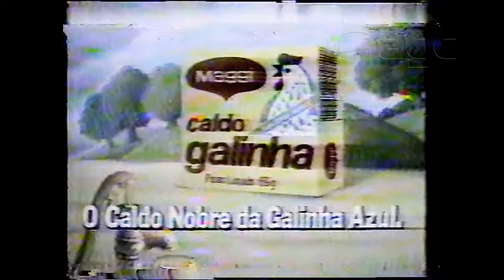Chamadas da Rede Manchete - 1991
Uma coletânea de chamadas e vinhetas da Rede Manchete entre os  meses de Abril e Maio de 1991. São eles:
0:00 Daqui a pouco: Sula Miranda no "palco" de Ana Raio e Zé trovão
0:05 Daqui a pouco Ilha das Bruxas
0:15 Oferecimento de ANA RAIO e ZÉ TROVÃO
0:45 Ilha das Bruxas - Oferecimento
Ilha das Bruxas - VH de Patrocínio
1:00 Revista Manchete - Emagrecimento / Kevin Costner na intimidade / Guia do Bum-bum perfeito
1:25 Chamada Ilha das Bruxas - ULTIMA SEMANA
2:04 A Vida do Bebê - Editora Bloch
2:17 Chamada Tênis na Manchete
3:05 Chamada Jornada nas Estrelas O FILME
3:41 Chamada Ana Raio e Zé rTovão no Rio Grande do Sul
4:29 Campanha institucional da Rede Manchete para a preservação do PANTANAL.
-Há falhas no vídeo-